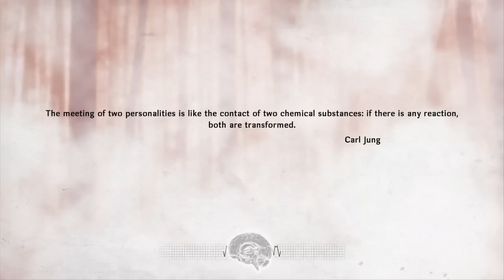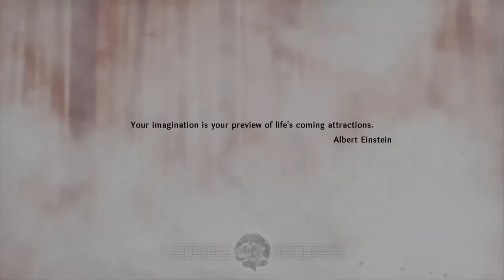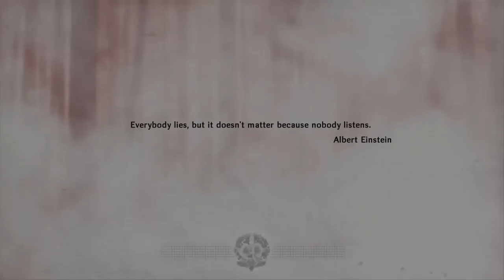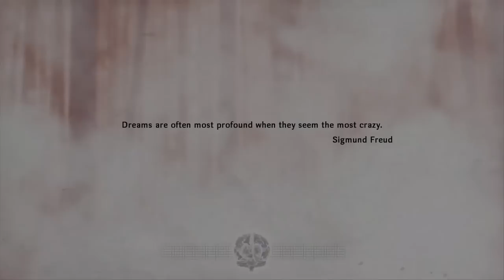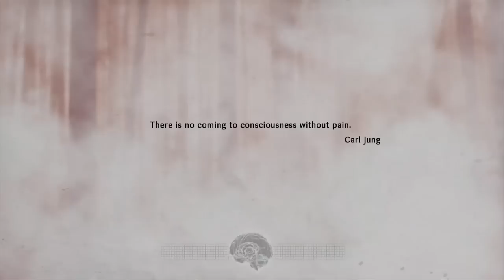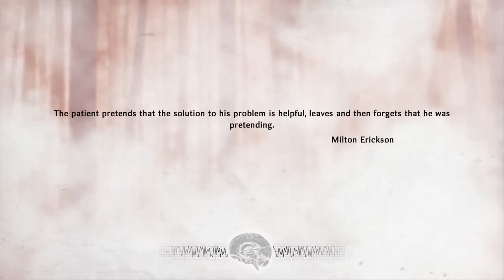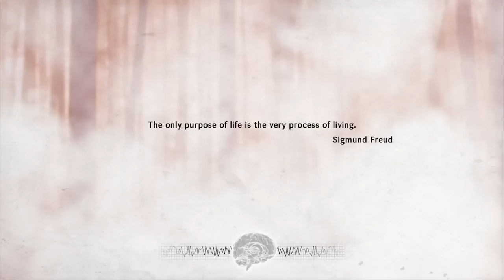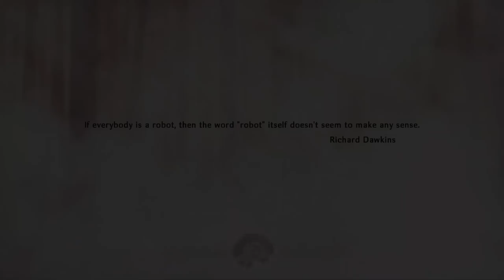Hypnosis Gameplay & Giveaway [PC HD] [60FPS] [ENDED]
Hypnosis PC Gameplay [PC HD] [60FPS]

You play as Maya Anderson, a certified hypnotherapist who uses a special technique to enter her clients’ inner worlds. One day she gets an offer to question patients of the mental facility where head doctor has mysteriously disappeared. While exploring patients' subconsciousnesses she unveils their personal fears and fights phobias all to find her own self and uncover much bigger, all-embracing problem.

Key features:

- Point-and-click adventure game enhanced by arcade elements;

- Intriguing story with a good old-fashioned romantic plot and a chance to save the world;

- Well-written characters' development;

- Unique art style, music, and atmosphere for each character's inner world;

- Sexy costumes for Maya (if you fancy).

Platform: PC | Steam
Genre: Adventure, Casual
Developer: Nevosoft
Publisher: Nevosoft
Release Date: 28 Jan, 2015